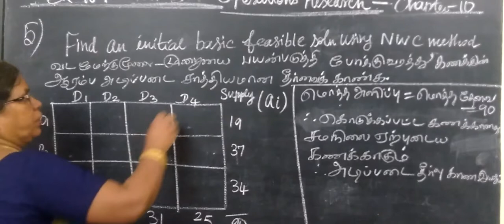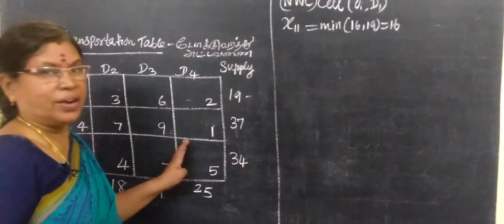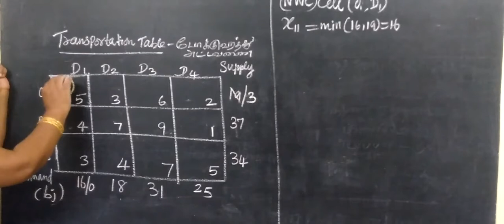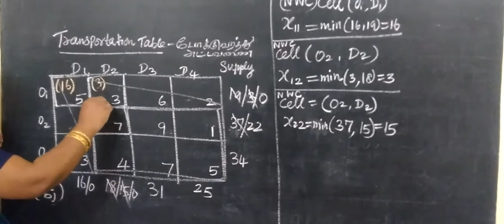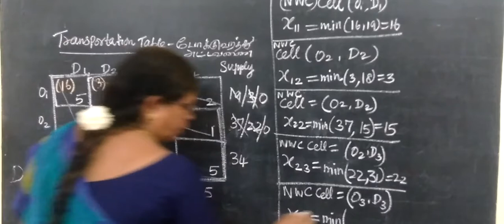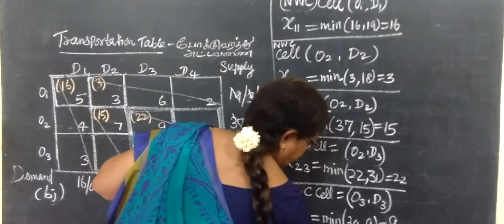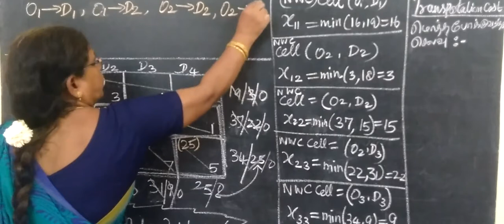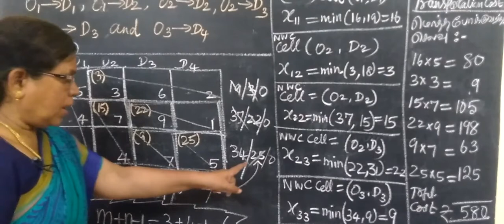12-BM [Ex-10.1-5] Operations Research Gomathi maths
12-BM [Ex-10.1-5] Operations Research Gomathi maths